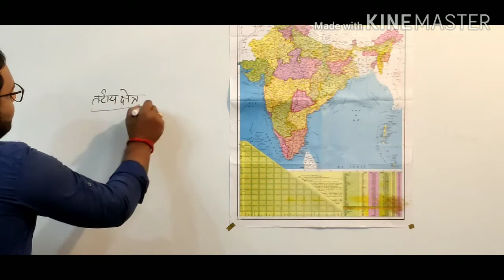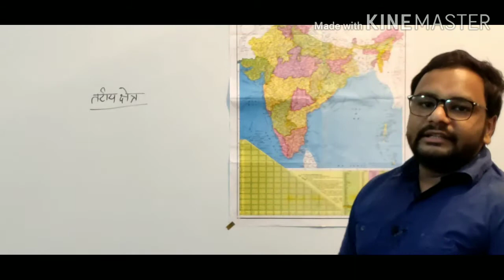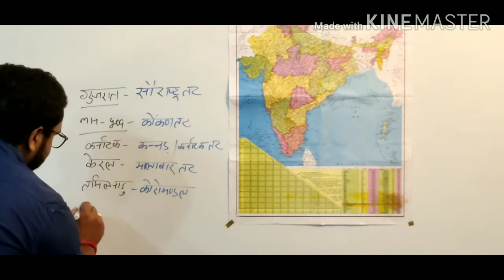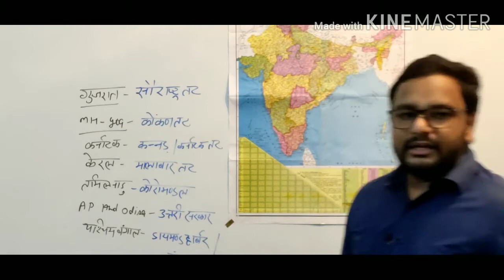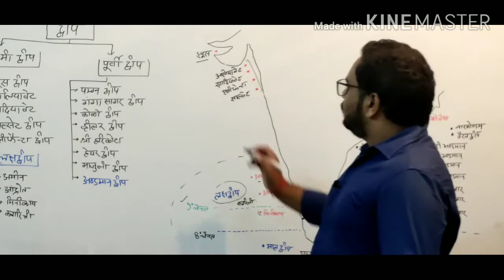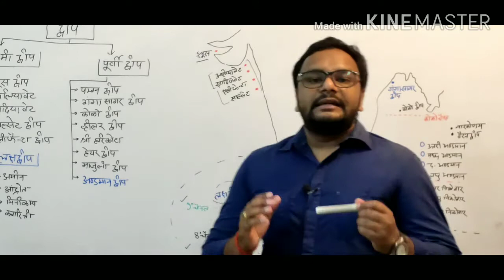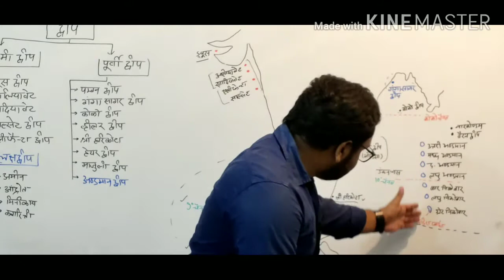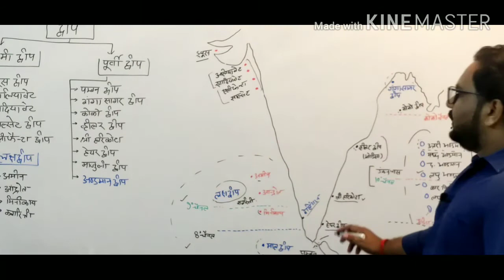भारत का भूगोल (तट और द्वीपीय क्षेत्र)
DRONACHARY COACHING CLASSES